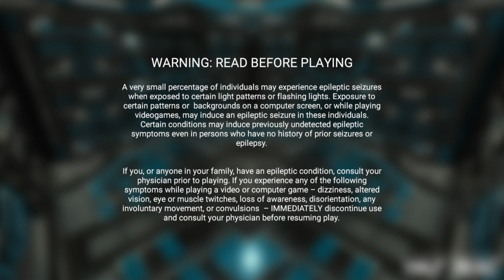half dead 2 qc barnak